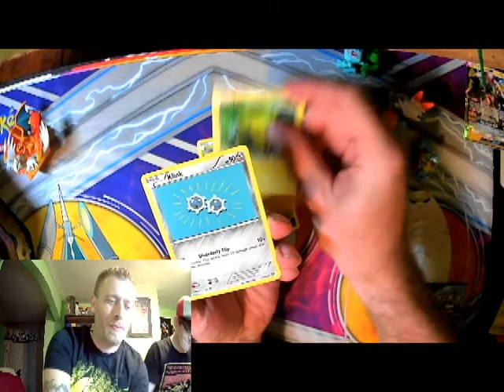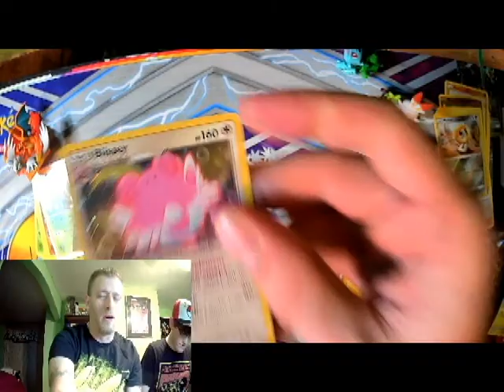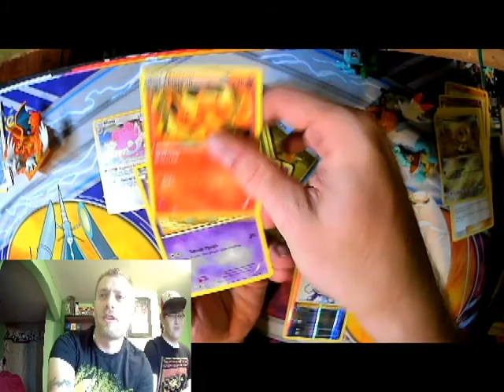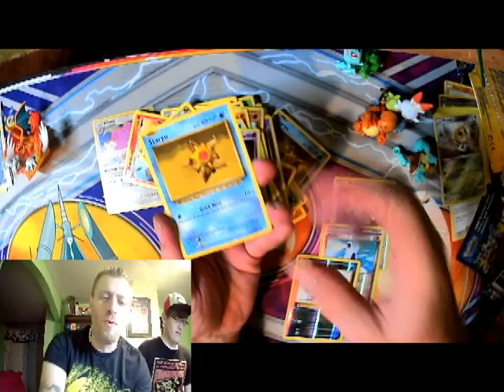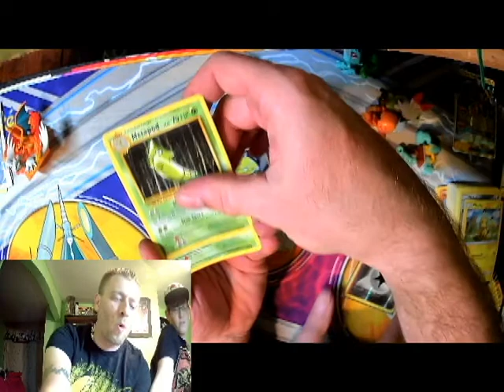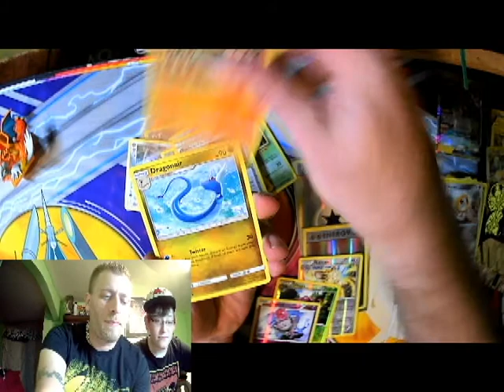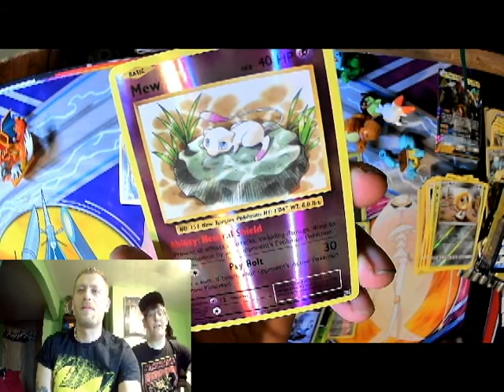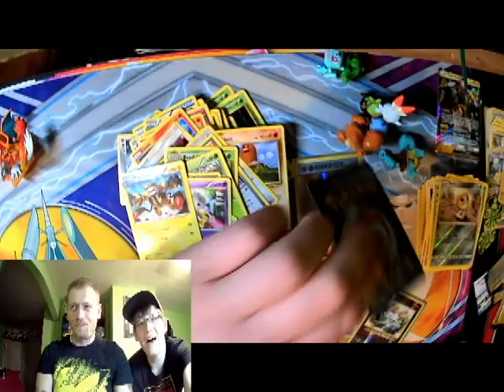more dollar general pokemon cards 01